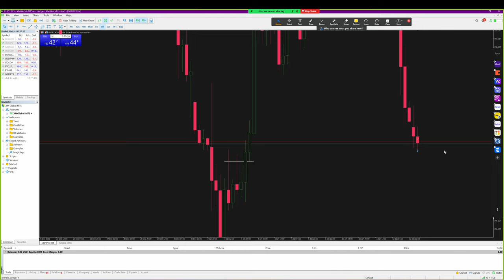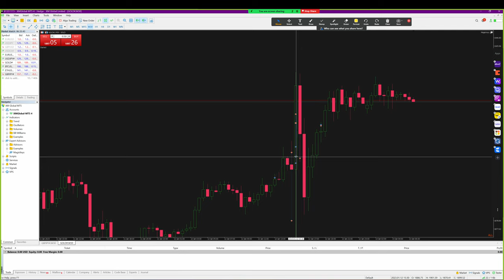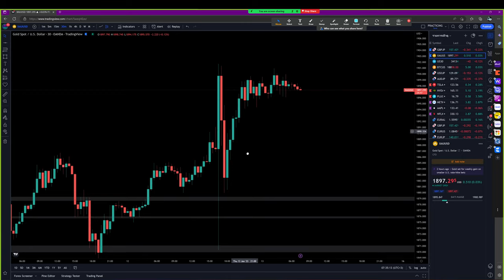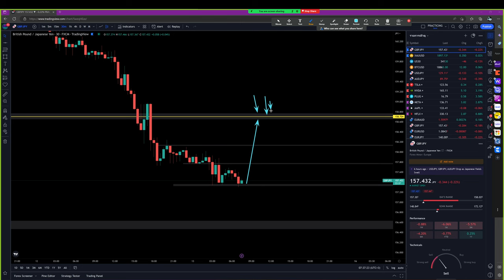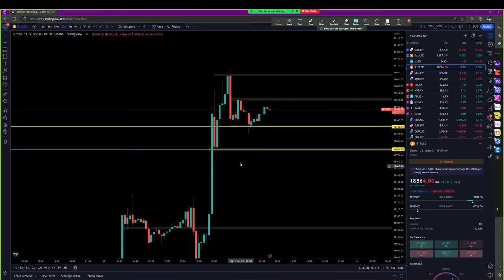Forex | 13 ม.ค. 66 | แนวโน้มทองคำ & GBP/JPY | วันนี้เทรดยังไงดี? - วิเคราะห์ GOLD & GBP/JPY & BTC